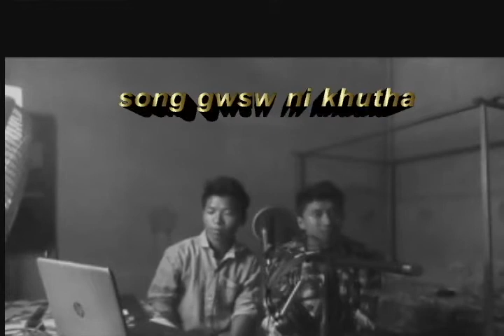ReMo & KaP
in practice time.